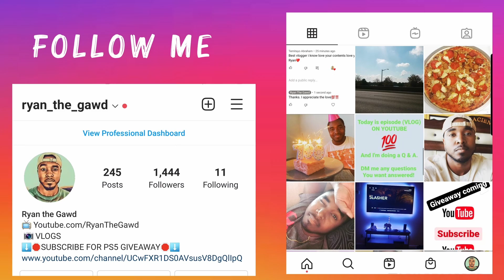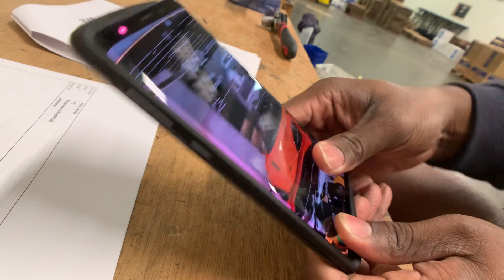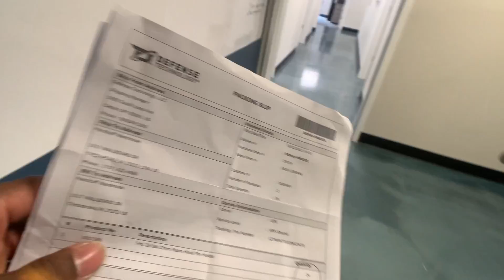How To Win The Lottery.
KINGDOM!!! If you're a NEW SUBSCRIBER(S) don't forget to DM on Instagram @Ryan_The_Gawd to say HEY, or to let me know what videos you'd like to see next. Welcome to the Kingdom!!!